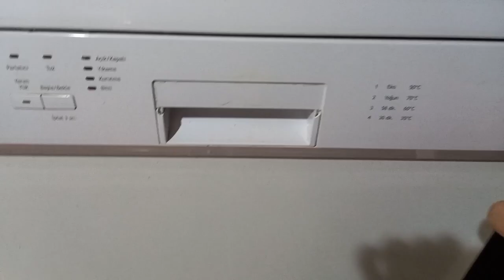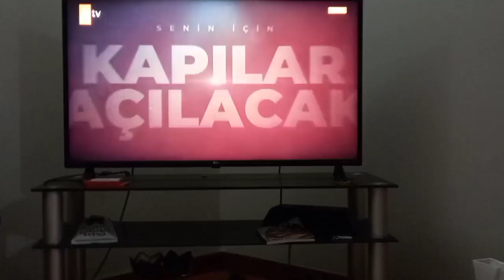İFTAR SONRASI NELER YAŞANIYOR..ESRA'nın AİLE HAYATI..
DÜN AKŞAMKİ VLOG

ramazaniftar iftarsonrası sahur#,ımsak#sahurdaneleryenmelı#esraismet#aıle#famıly#koyıslerı#kendıslerı#esraismet#ezansesı#gurbetcılerımız#canımaılem#esranınhayatı#youtubetrentvıdeolar#baklavatatlısı#kakaolukek#uzumlukek#